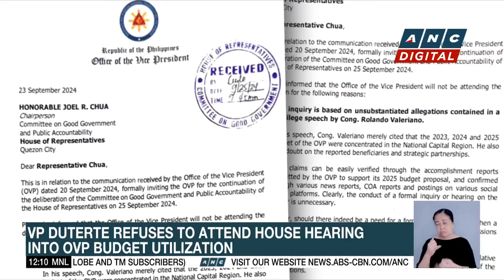Filipino fishermen urge Marcos to do more to stop Chinese harassment in West PH Sea | ANC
Dateline Philippines: Filipino fishermen ask President Marcos to protect them from Chinese harassment in the West Philippine Sea.